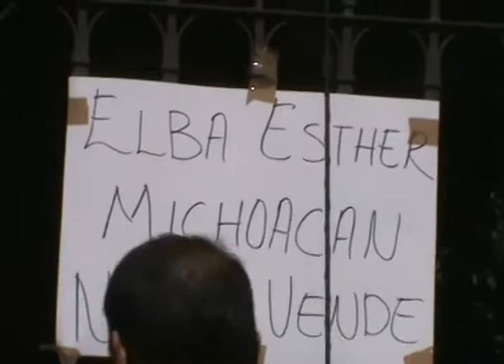Boicot de maestros democráticos en Michoacán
Boicot de maestros democráticos a Congreso Seccional del SNTE en Michoacán